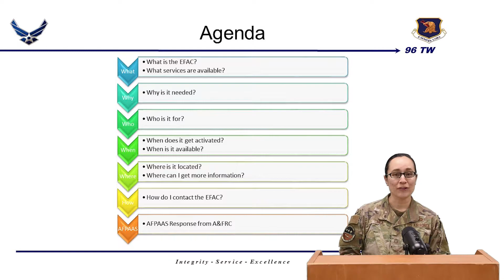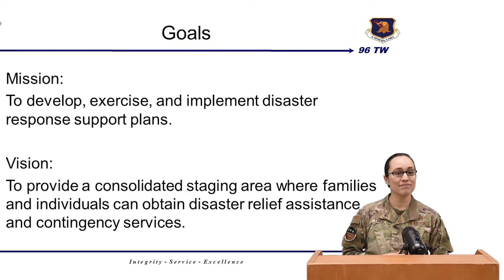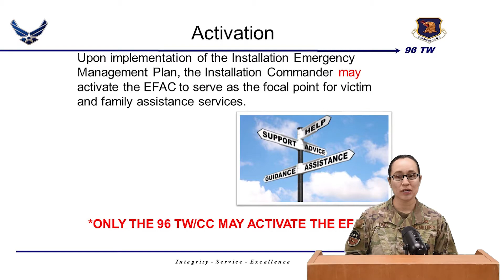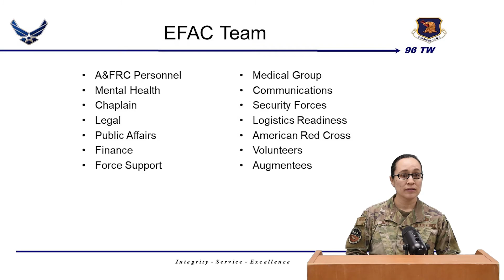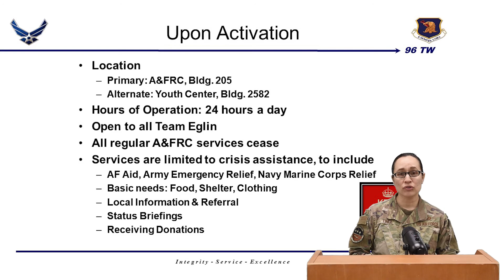Hurricane Preparedness Briefings: AFRC